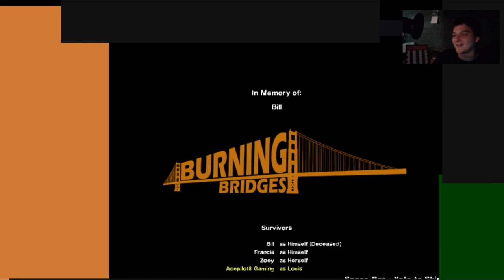HORROR OR COMEDY??